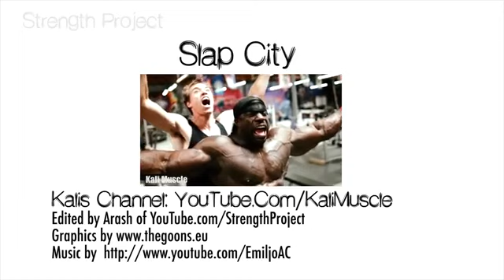Chest and Shoulders workout with Kali Muscle a MetroFlex LBC